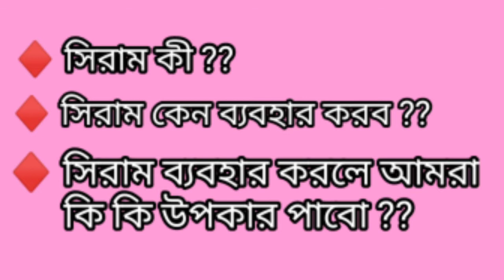সিরাম কি?সিরাম কেন ব্যবহার করা উচিত?What is serum